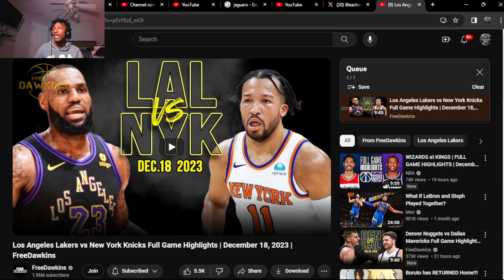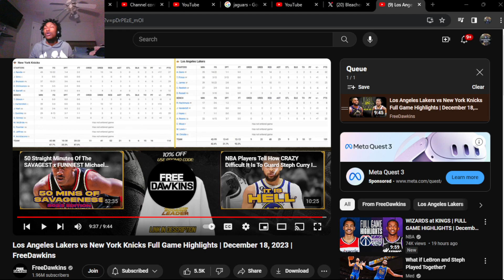Los Angeles Lakers vs New York Knicks Full Game Highlights | (REACTION!)